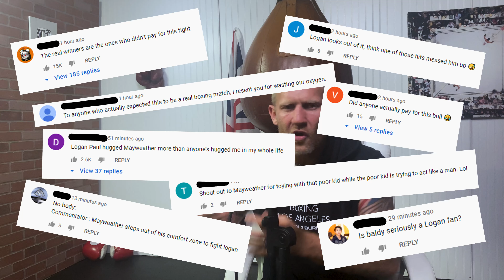Wow Logan Paul Vs Floyd Mayweather, Who Won?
Floyd Mayweather vs Logan Paul fight breakdown and analysis by Olympic medalist boxer. Many boxing enthusiast are waiting for this fight, some of them love that this is happening and some hates this exhibition match. If you want to know who won the fight between Mayweather and Paul then this video is right for you!

Chapters:
0:00 Wow Logan Paul Vs Floyd Mayweather, Who Won?
1:05 Should this fight happen?
2:36 Fight Breakdown
3:32 Commentators on Logan Mayweather fight
4:36 Mayweather tried to Knock out Logan Paul
4:49 Post fight
5:58 Story with Floyd